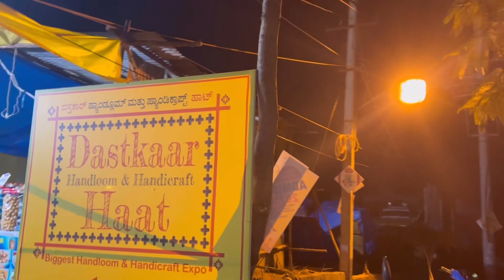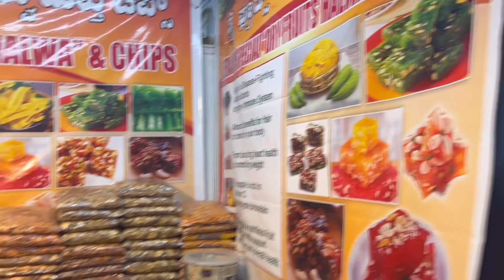Exhibition in my Street